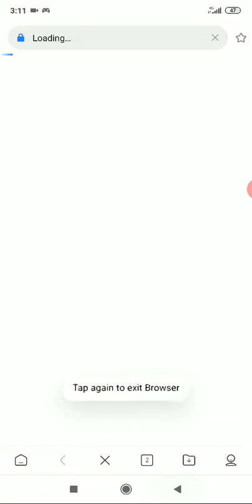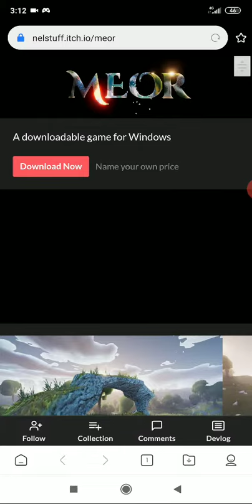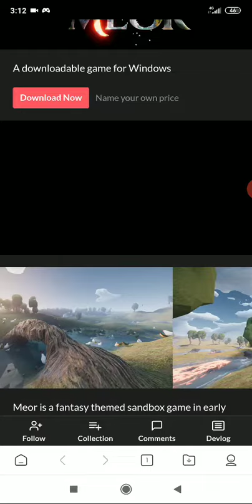How to download realistic Minecraft black clue gaming /New Minecraft / AB gautam gaming